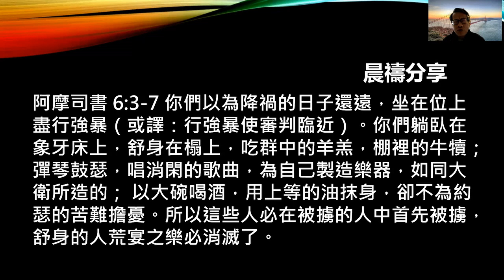10-20-2021 每日晨禱